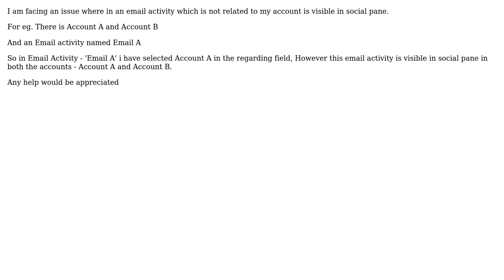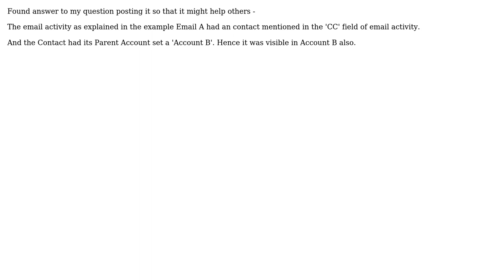CRM 2015 + Activities not related visible in social pane (2 Solutions!!)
CRM 2015 + Activities not related visible in social pane

With thanks & praise to God, and with thanks to the many people who have made this project possible! | Content (except music & images) licensed under CC BY-SA | Music | Images & others | With thanks to user MVC_Nhibernate user Henrik H and the Stack Exchange Network Trademarks are property of their respective owners. You are responsible for your own actions.